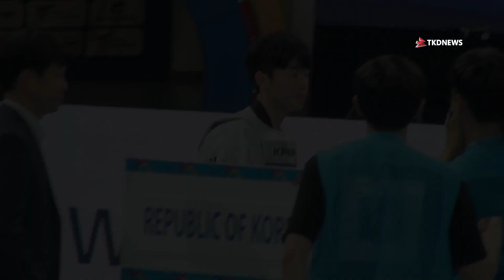[영상] 무주 세계선수권 남자 -58kg급 정윤조 결승전!!